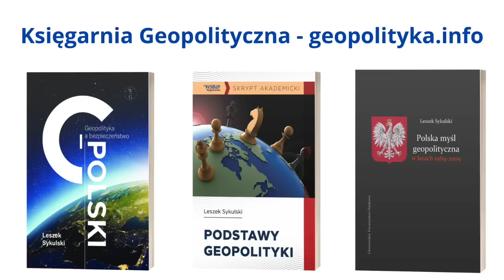725. Szczyt USA-Japonia-Korea Płd w Camp David. W stronę trójstronnego sojuszu?